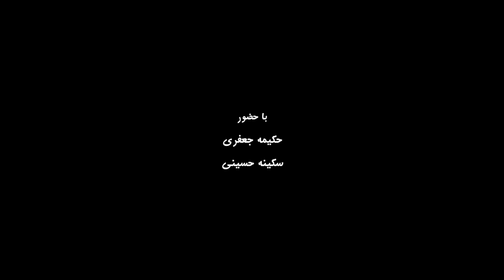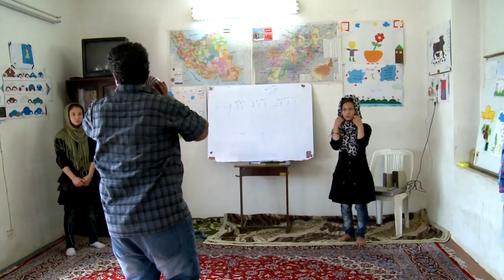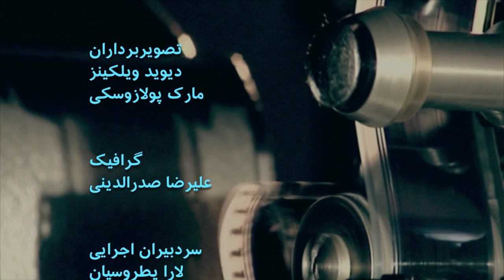گفتگوی آپارات- فیلم 'من یک بازیگر شادم'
گفتگوی آپارات با فرید اسماعیل‌پور پژوهش‌گر فیلم، شبنم طلوعی بازیگر و مستندساز و دیدار رزاقی بازیگر و مربی تئاتر درباره فیلم 'من یک بازیگر شادم' ساخته سامره رضایی را اینجا ببینید

درباره فیلم: 'من یک بازیگر شادم'

این هفته در آپارات فیلم 'من یک بازیگر شادم' ساخته سامره رضایی به نمایش می‌آید

شرایط تبعیض‌آمیز یکی از آزاردهنده‌ترین شرایطی است که انسانها در آن زندگی می‌کنند. گفته می‌شود حدود یک میلیون مهاجر افغان در ایران زندگی می‌کنند. بعضی از آنها از حدود چهل سال پیش به ایران مهاجرت کرده‌اند. این یعنی الان نسل‌های سوم و چهارم آنها دیگر در ایران پا گرفته‌اند و رشد می‌کنند. اما هنوز هم براساس قوانین ایرانی شناخته نمی‌شوند و از حقوق انسانی برابر برخوردار نیستند. این تبعیض‌ها تاثیر خودش را به شکل‌های مختلفی در زندگی و رفتار افراد نشان می‌دهد. فیلم 'من یک بازیگر شادم'، روایتی از علایق و شرایط علاقه‌مندان به هنر بازیگری در بین جامعه مهاجر در جنوب شهر تهران است. این فیلم ساخته سامره رضایی است. فیلم 'من یک بازیگر شادم' اولین ساخته خانم رضایی در عرصه کارگردانی است. او در ابتدا تصمیم داشته که یک فیلم کلی در اعتراض به شرایط بازیگری در ایران بسازد و بعد در مرحله تحقیق و پژوهش به تعداد زیادی هنرجو و متقاضی بازیگری مهاجر افغانستانی برخورده و متوجه شده که شرایط و دشواریهای آنها چقدر شبیه به گذشته خودش است. بعد هم به گفته خودش برای طرح این مساله در ذهن‌اش که آیا نوجوانان مهاجر افغان متولد ایران که از اولیه‌ترین حقوق شهروندی برخوردار نیستند، می‌توانند پا‌به‌پای نوجوانان ایرانی موفق شوند، تصمیم می‌گیرد که درباره آنها فیلم بسازد.

خلاصه داستان

این فیلم روایت زندگی دو دختر نوجوان مهاجر افغانستانی ساکن ایران به نامهای حکیمه و سکینه است که طی دو اپیزود مجزا روایت می‌شود. این دختران که در محله‌هایی واقع درحاشیه شهر تهران زندگی می‌کنند، علاقه‌مند به بازیگری‌اند و علی‌رغم مخالفت‌های خانواده‌شان برای رسیدن به آن تلاش می‌کنند. پیشتر که می‌رویم متوجه می‌شویم که این دخترها ورای بازیگری و مشکلات رسیدن به آن درگیر مسائل و مشکلات بیشتر و عمیقتری‌اند که ریشه در اجتماعی که همواره مورد تبعیض نژادی واقع شده‌اند، دارد.

ویژگی فیلم

فیلم 'من یک بازیگر شادم' ساخته سامره رضایی، مستندی پر از حس‌و‌حال انسانی درباره رویاها و تلاش‌های کودکان و نوجوانان برآمده از نسل مهاجران افغانستانی ساکن ایران و روایت زندگی دختر بچه‌های ساکن محله‌هایی واقع درحاشیه شهر تهران است. فیلم‌ساز در این فیلم تلاش کرده به موضوعی که خودش بر آن احاطه داشته و به شکلی تجربه‌اش کرده بپردازد و در قالب آرزوها و رویاهای نوجوانان علاقه‌مند به بازیگری، تصویری از وضعیت مهاجران ساکن ایران ارایه دهد.